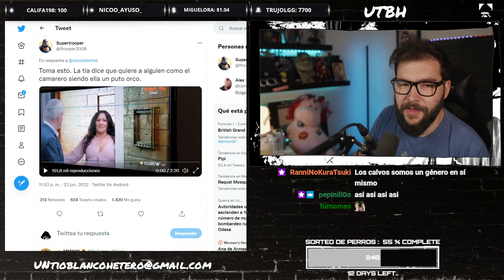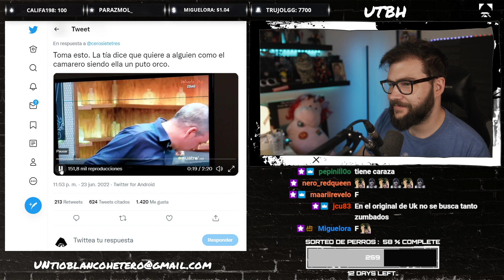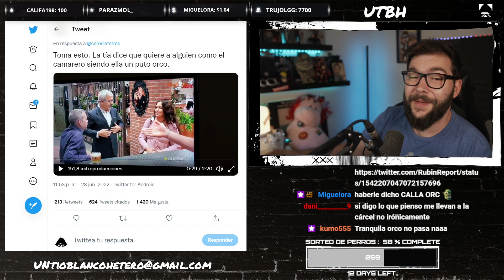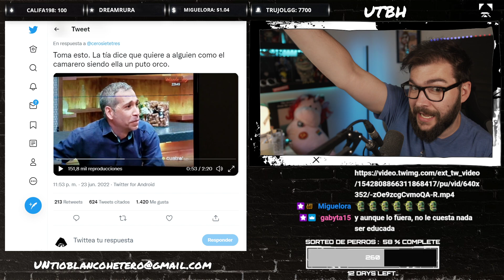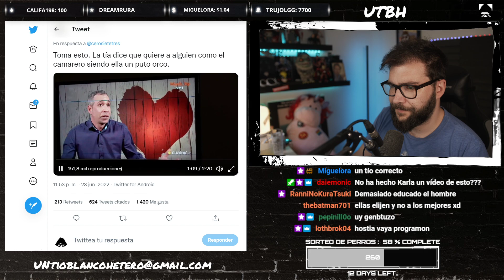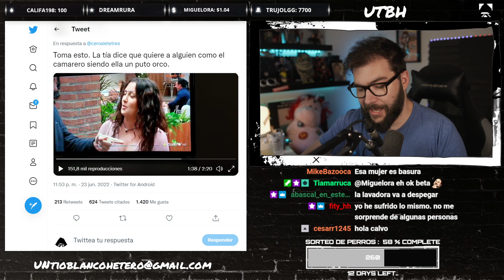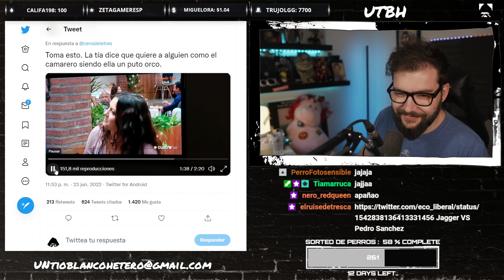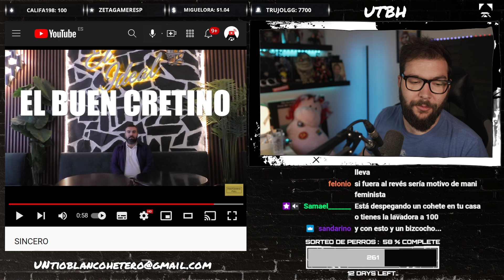La PEOR cita de FIRST DATES | UTBED